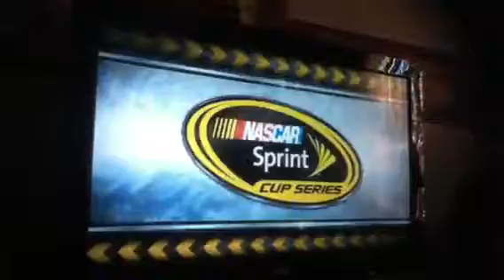Aweosmest Nascar Dogster Gameplay